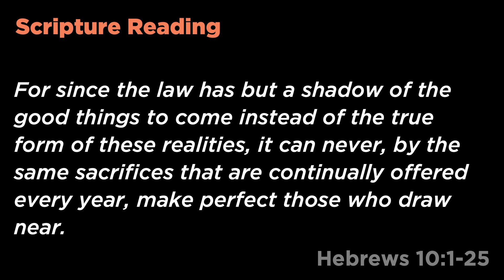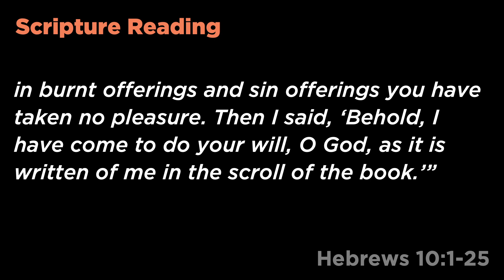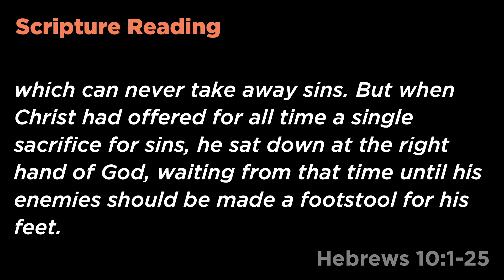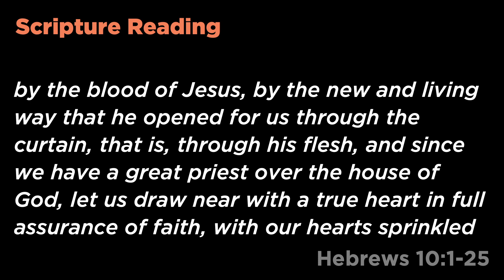Citylight Delco | February 25, 2024